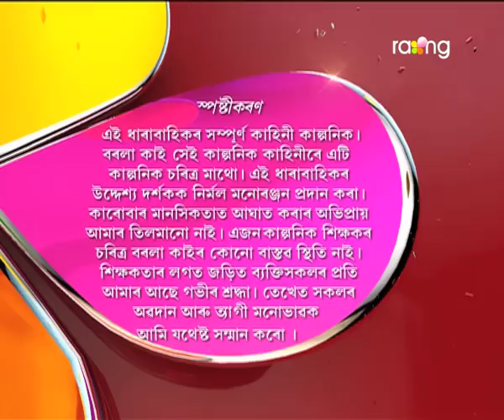Borola Kai - বৰলা কাই | 24th July 2017| Full Episode | No 703